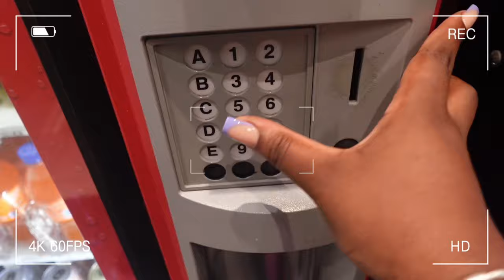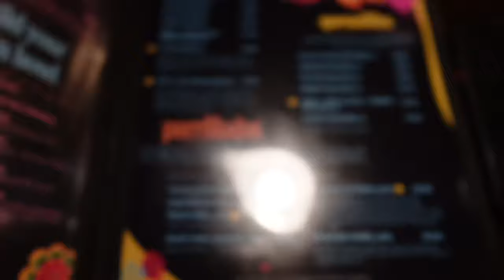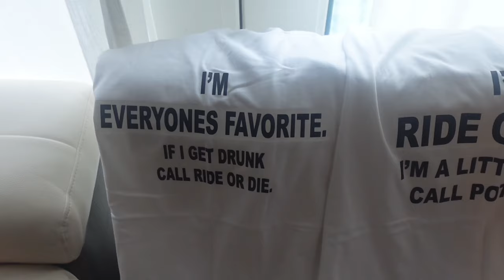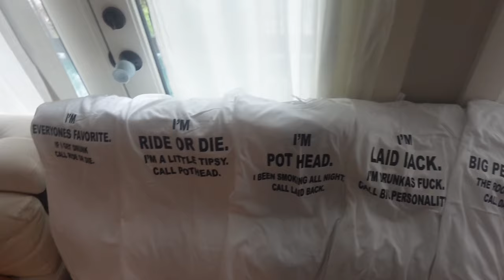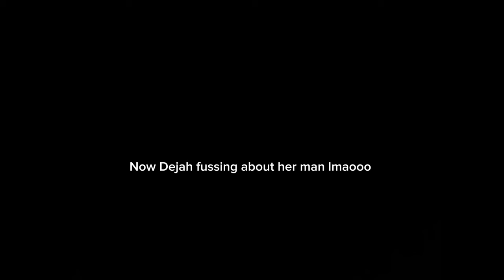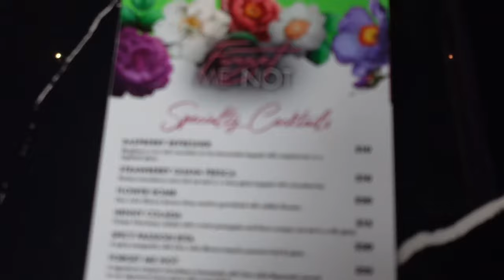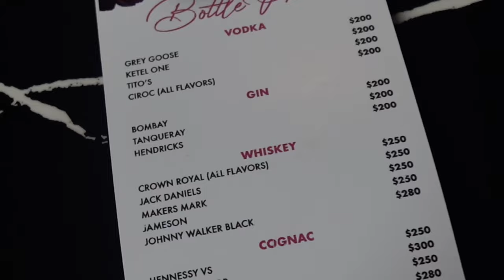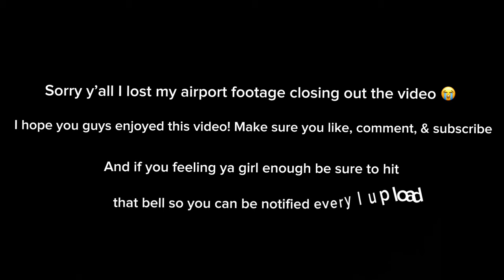HOUSTON GROUP TRIP 📸| KAMP HXT| PLAYGROUND| ATVS 🏎️